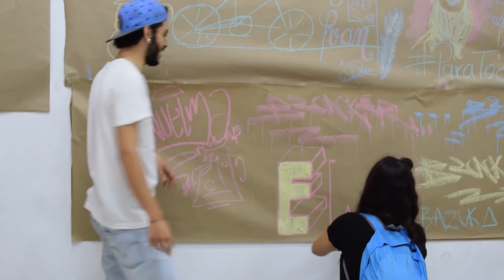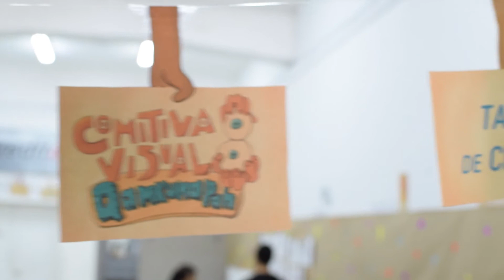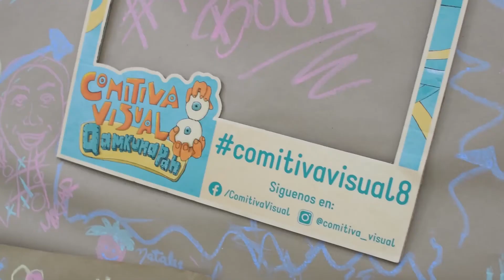Diálogos Académicos Bellas Artes. Comitiva Visual #8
Como cada semestre, en este se realiza el evento Comitiva Visual bajo la coordinación de la docente Dulima Hernández. Video realizado en el marco de actividades del semillero CINEXPANSIÓN coordinado por el docente Carlos Fernando Rodríguez B.